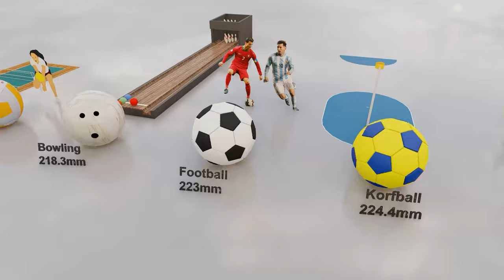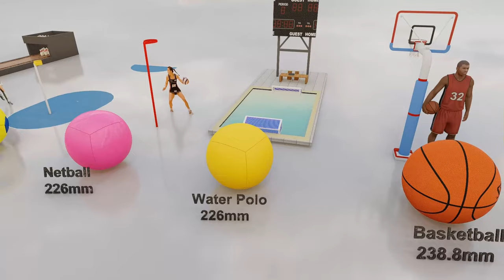🏀🎱⚽️Ball Size Comparison 🏈🥎🏉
The first known use of the word ball in English in the sense of a globular body that is played with was in 1205 in Laȝamon's Brut, or Chronicle of Britain in the phrase,
Here i animated all popular sports ball size comparison in 3d from smaller to ever bigger in size pls enjoy and comment me on which is your favorite ball.